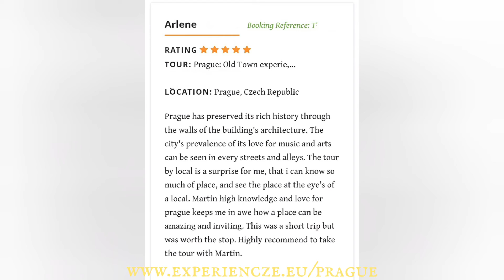Golden Prague:The Czech Republic $ Goldene Prag:Tschechische Republik $ Zlatá Praha: Česká republika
Golden Prague $ Goldene Prag: Tschechische Republik $ Zlatá Praha: Česká Republika

Prague (Praha) is at the TOP of the most beautiful cities of the world. It is one of those charming places that everyone should visit at least once in a lifetime. There are no words & sounds which can describe the uniqueness of the Czech capital - you need to get to see this “City of Hundreds Towers” personally! Enjoy it with us...

Prag (Praha) gehört zu der attraktivsten Metropolen der Welt. Es ist einer jener charmanten Orte, die jeder mindestens einmal im Leben besuchen sollte. Es gibt keine Worte, die die Einzigartigkeit der tschechischen Hauptstadt beschreiben können - Sie müssen diese "Stadt der hundert Türme" mit eigenen Augen sehen! Erfahren Sie das mit uns...

Praha je jedním z nejúžasnějších měst na světě. Je to jedno z těch kouzelných míst, která by měl každý navštívit alespoň jednou za život. Neexistují slova a zvuky, které mohou popsat jedinečnost hlavního města České republiky - je třeba, abyste si tento zážitek ze "stověžatého města" prožili osobně! A s námi...